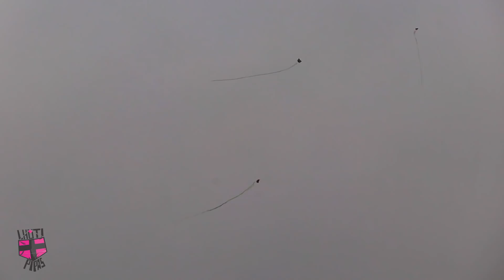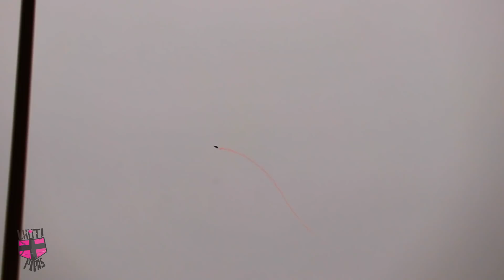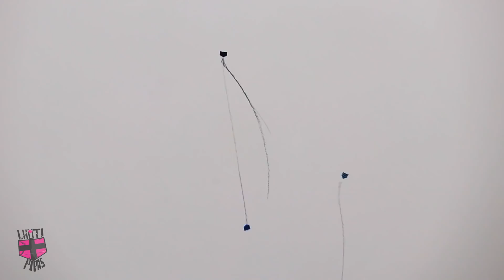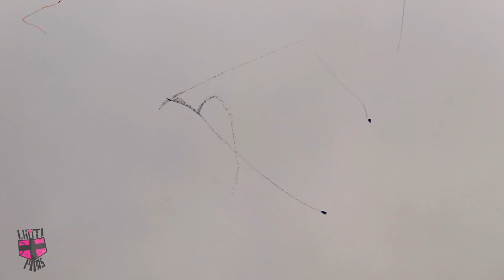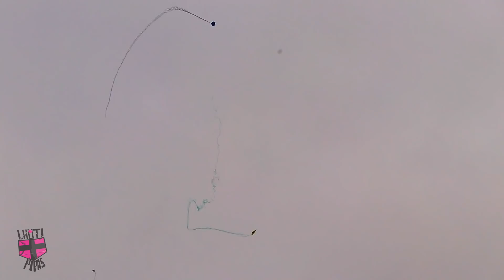FESTIVAL DE PIPÃO CAMPO X RUA